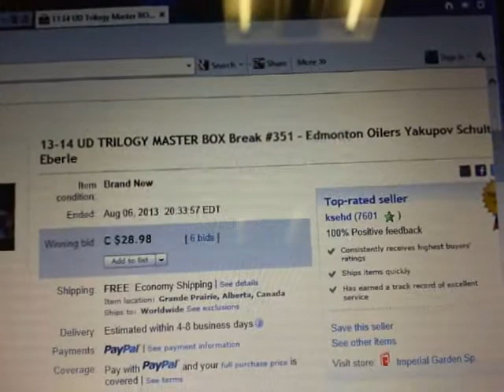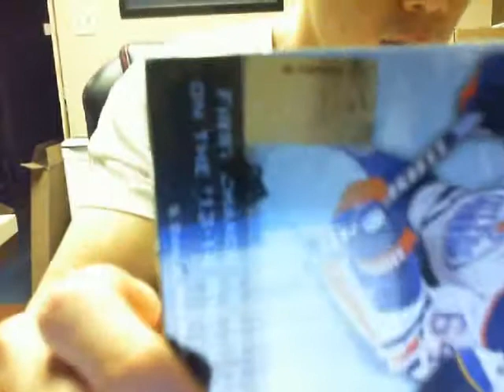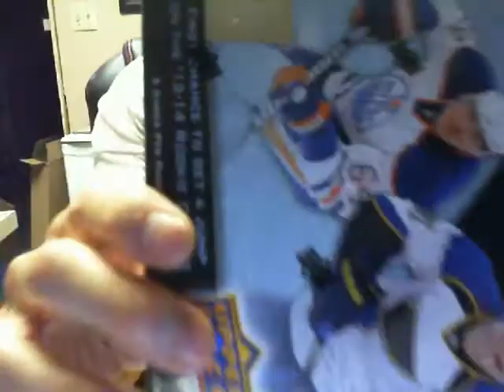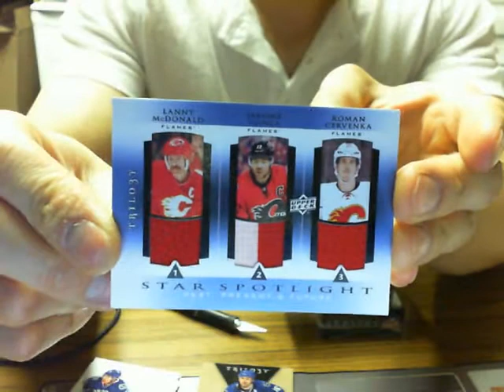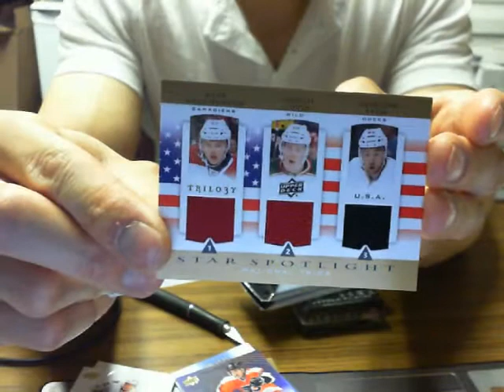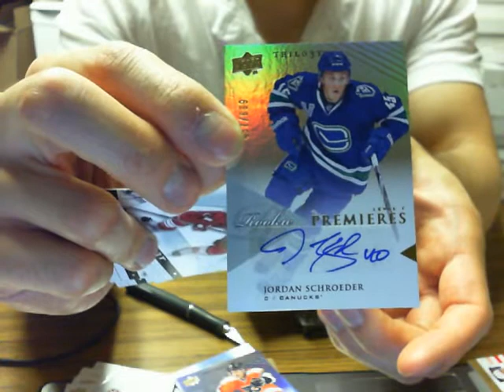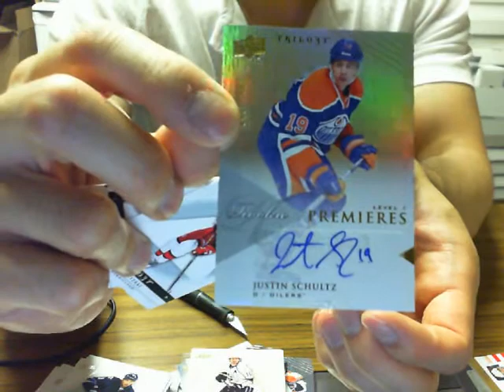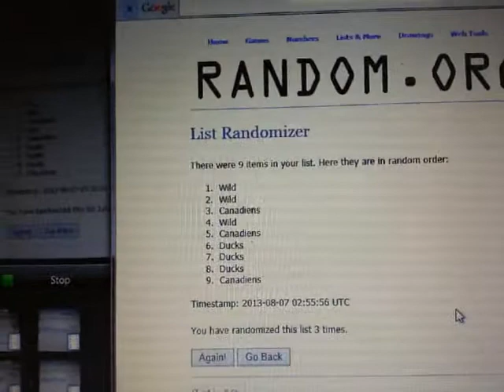Single Box Break #351: 13-14 Upper Deck TRILOGY Box Break NHL